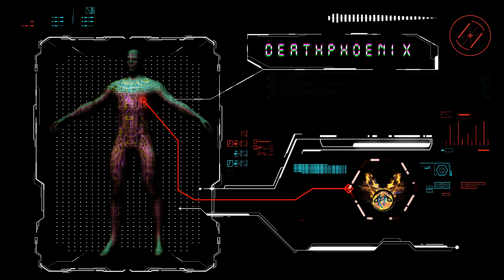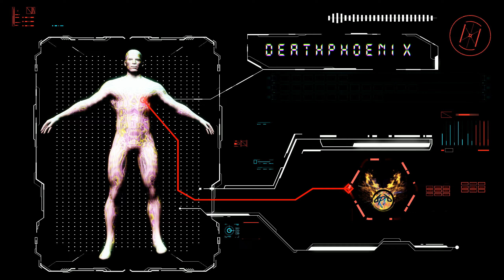ℂ𝕪𝕓𝕖𝕣𝕟𝕖𝕥𝕚𝕔 ℝ𝕖𝕧𝕠𝕝𝕦𝕥𝕚𝕠𝕟 2021 『Cyberpunk 2077 Fanmade Soundtrack』 𝔹𝕪 𝓓𝓮𝓪𝓽𝓱𝓹𝓱𝓸𝓮𝓷𝓲𝔁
Hi D here, today i upload a new Version  from my Track ''Cybernetic Revolution''

Cybernetic Revolution (Demo 8)♪

►A New Track from my Album: Riders from the Future [2021]◄